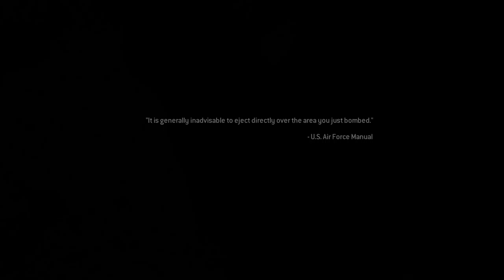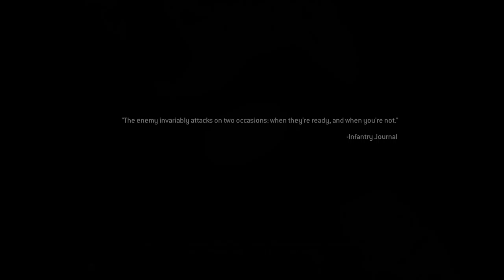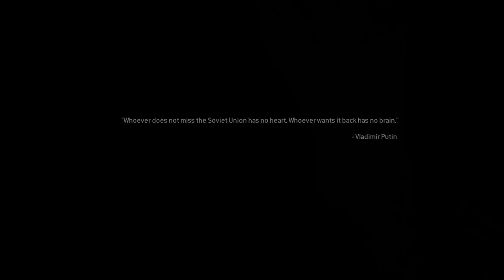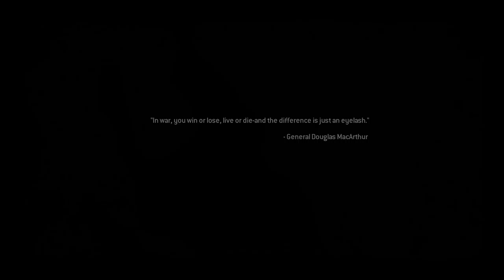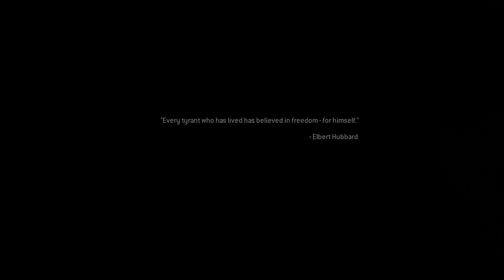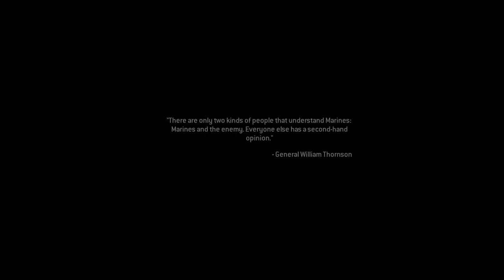Call of Duty Modern Warfare 2 Campaign Remastered | YUP THAT JUST HAPPENED!!